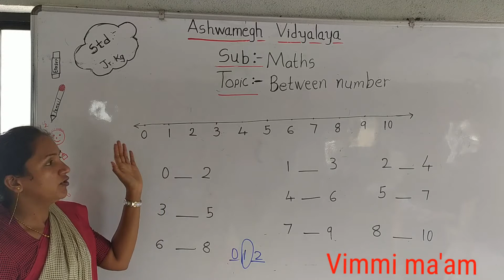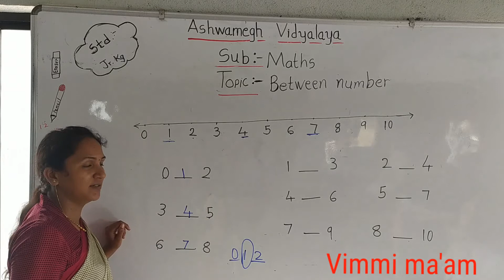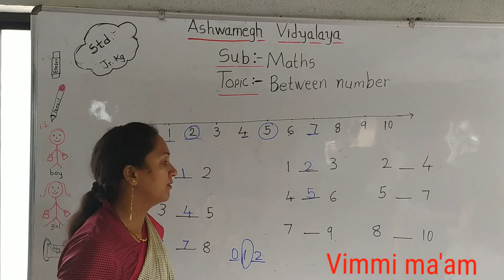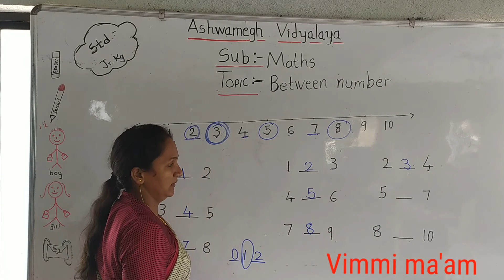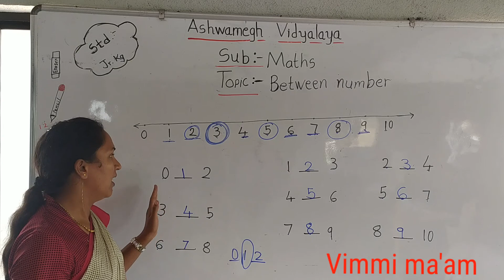Jr.kg maths ( between number) by Vimmi ma'am